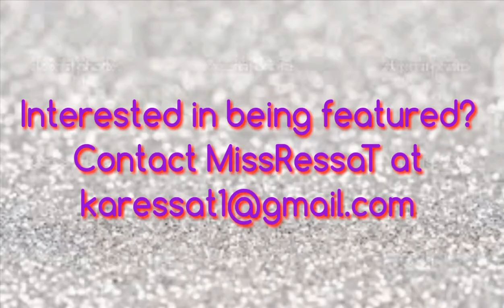Small Business Saturday w/MissRessaT: Meet Covered by Angel!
Hey Loves! Meet Covered by Angel a online headwrap boutique owner. Watch how she shows us how to style a headwrap and discuss her business. Smooches! 😘

About My Channel:
My name is Karessa aka MissRessaT. MissRessaT is me and all that I represent and stand for. I'm a SC vlogger that documents my everyday life and journey to be a successful young adult. Viewers can follow along daily through my weekly vlogs. I speak on my beliefs, my natural hair journey, and my weight loss journey. My channel features product reviews, hauls, diy projects, advice, motivation, beauty and fashion videos. I strive to live my life to the fullest and do it fabulously and on a budget.
iamnoirtv I Am Noir TV is c ommunity built to unify, expose & support black content creators on YouTube.Want to Join?

RWOYT is here to acknowledge the women of YouTube!